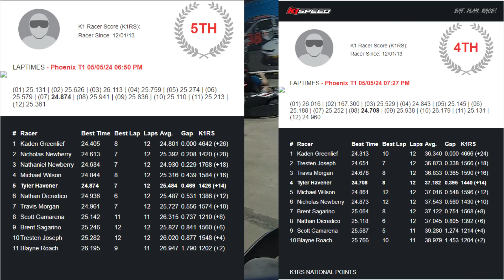K1 SPEED AZ LEAGUE May League Race Group B/A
A mixed qualifier and a fun race to bring back the emptiness from Aprils lack of upload.

Around 9 and half minutes I say Gio was placed in C, I misspoke trying to say B.

Thanks to Kaden for his Gr. A footage.

Eurobeat remixes by @TurboA

0:00 - Intro
0:24 - Qualifier + April talk
6:30 - End of Qualifier
7:35 - Group B
14:50 - Group A
20:40 - Outro